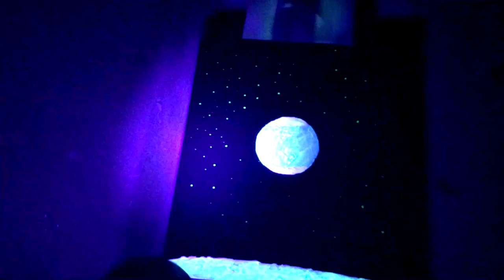Pleasant Hill GLOWS IN THE DARK?!?!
Much like my soul, Pleasant Hill glows in the dark...